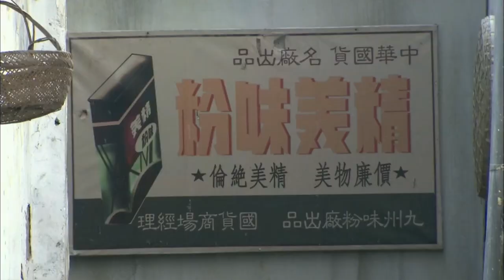铁血队长秘密運送物資被發現，反殺日军汉奸成功撤退⚡經典鐵血抗戰劇⚡鐵血輕騎兵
⚡ 劇名：鐵血輕騎兵
⚡ 簡介：該劇講述1944年日軍佔領長江交通要道，阻止新四軍發展，由聶天鳴為首的新四軍突擊小分隊開展一系列的偵查與鬥爭，最終解放了朝陽城的故事。

大陸電視劇丨戰爭劇丨諜戰劇丨槍戰丨特工丨中國電視劇丨經典好劇丨經典劇丨好劇剪輯丨短視頻丨ChineseDrama丨CDrama丨美女特工丨美女殺手丨戰火丨美女戰士丨女隊長丨熱血丨軍事丨二戰丨諜戰 | 保衛戰